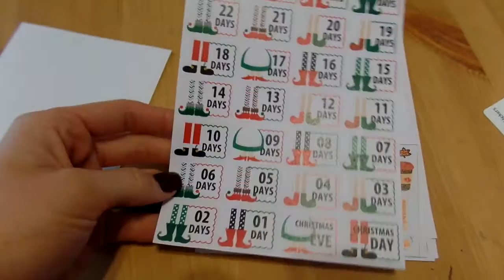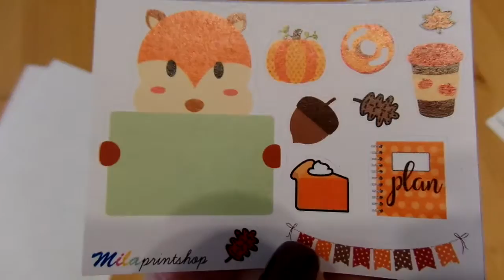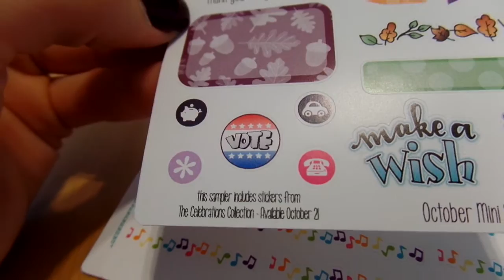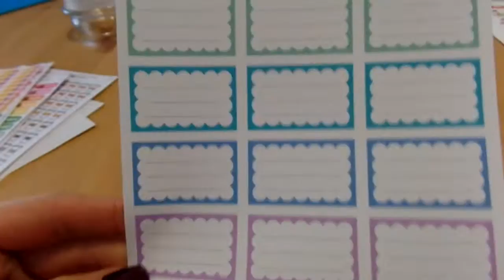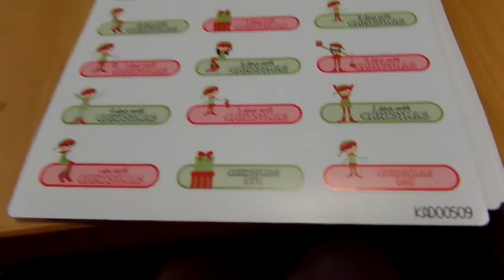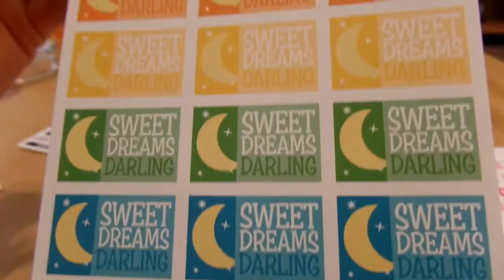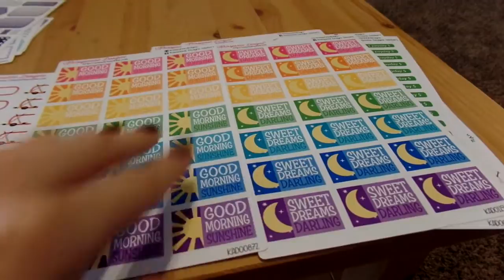Krissy Anne Designs and Milaprintshop Sticker Haul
Thank you so much for taking the time to spend some time with me!! Hope you enjoy!

Planner Instagram: @planner_hayley
Personal Instagram: @hylymllr555
Puppy Instagram: @wrigleyandcooper